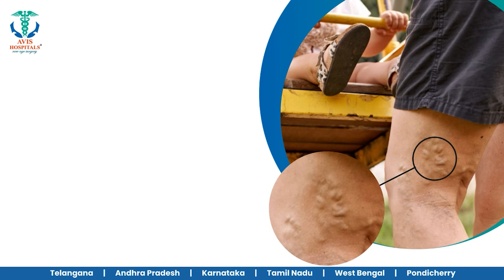பாட்டிக்கு நேர்ந்த சோகம் 2 பேத்திகள் செய்த கொடூரம்..!